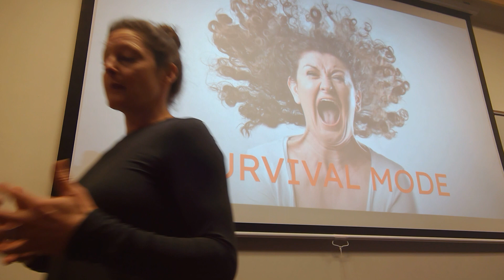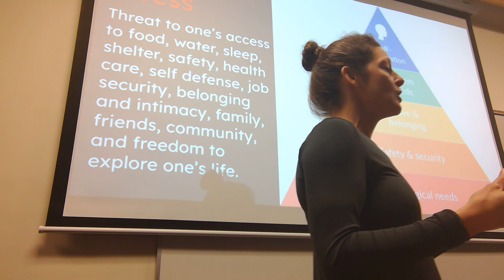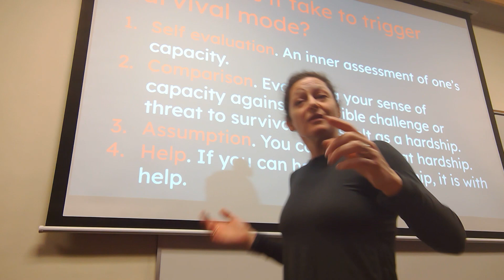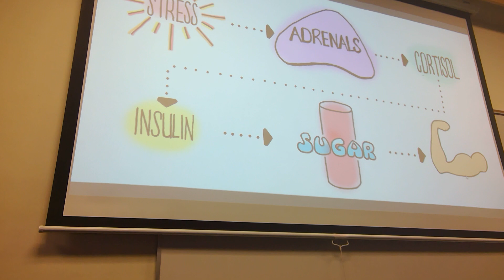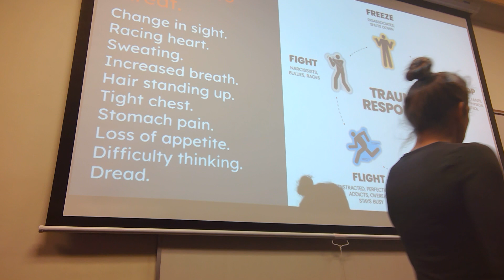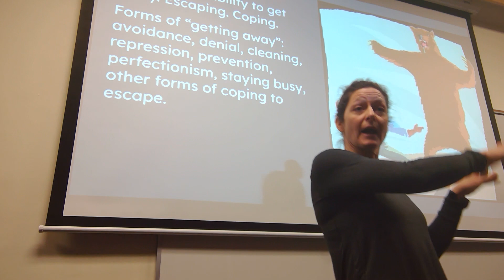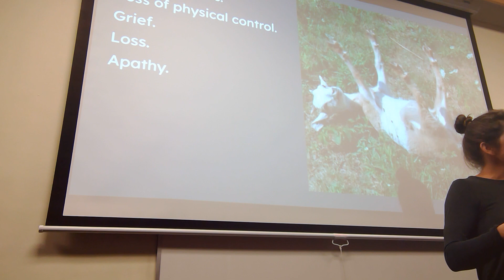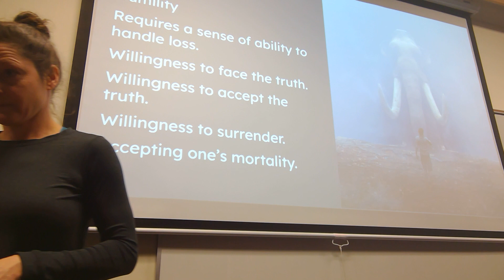SURVIVAL MODE AND FIGHT OR FLIGHT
This lecture is on survival mode and the fight or flight response.